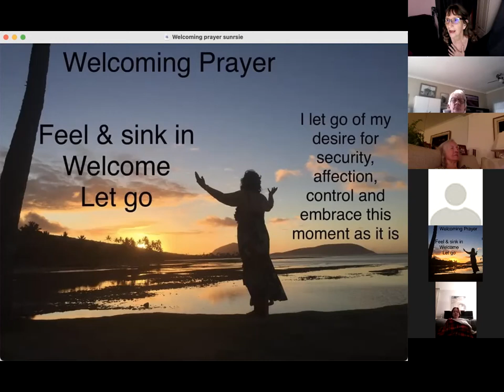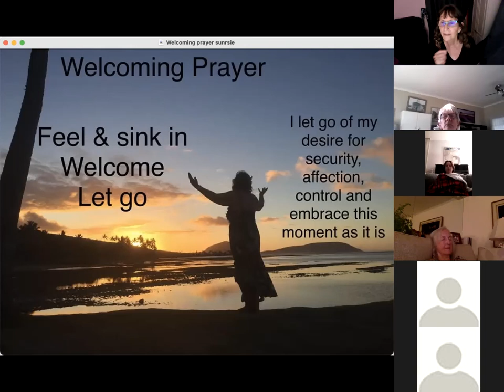Let Go of your obstacles ..Welcoming Prayer leading into Centering Prayer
This Video was prepared to share as part of a morning of prayer,  the Welcoming Prayer leading into a time of Community Centering Prayer.
The Purpose of Centering Prayer is not to experience peace but to evacutate the unconscious obstacles to the permanent abiding state of the union with God--Father Thomas Keating.